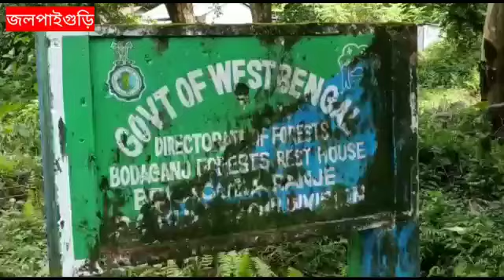ফের হাতি মৃত্যু জলপাইগুড়ি বৈকন্ঠপুর বনবিভাগের বোদাগঞ্জ রেঞ্জের ষোলইডাঙ্গা ফরেস্ট এলাকায়